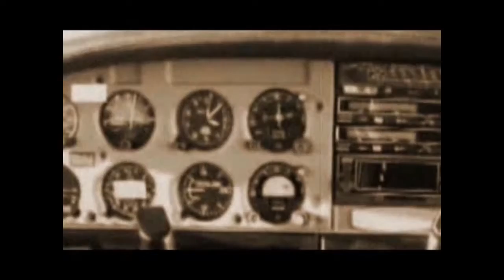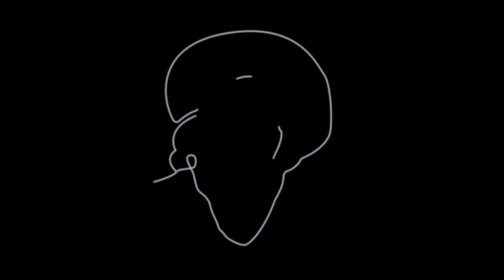Homenaje al Señor de la Vanguardia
De esta manera muy sencilla pero significativa ProduccioneSofi rinde homenaje al HéroeDeYaguajay.